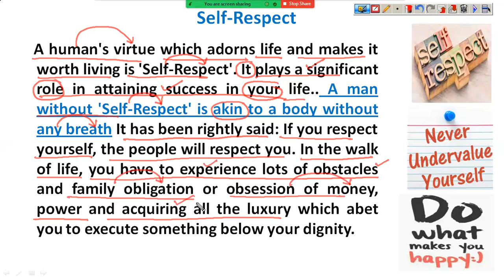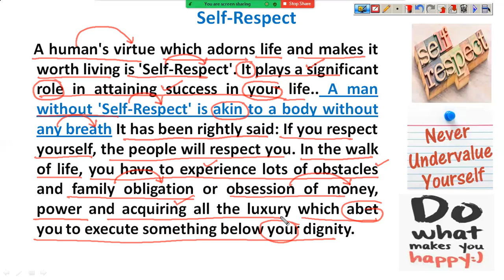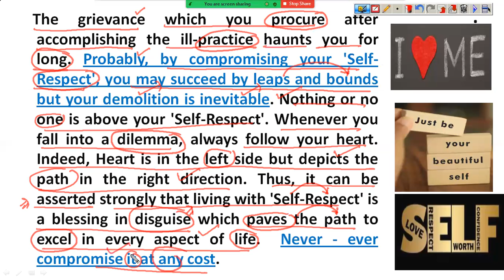Blog 4 : Self Respect